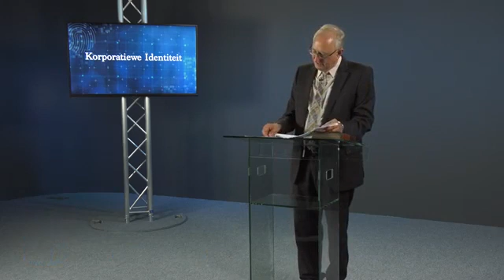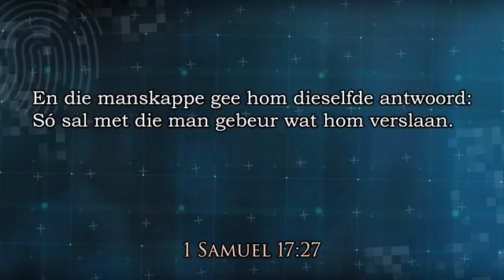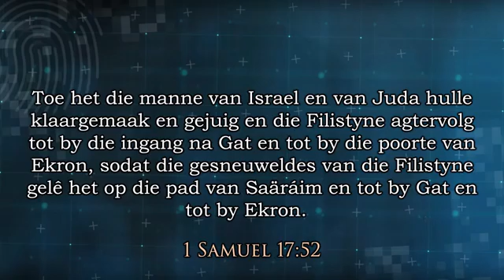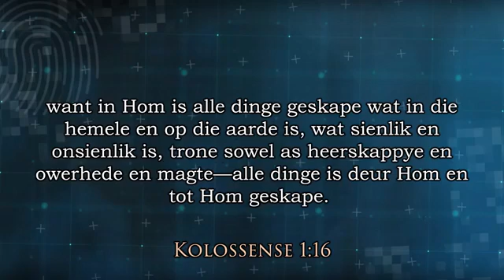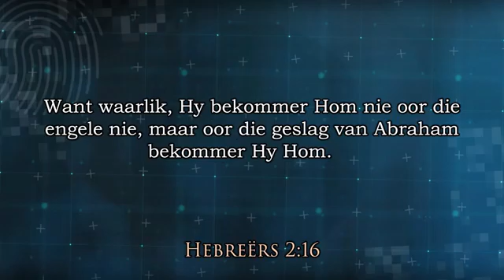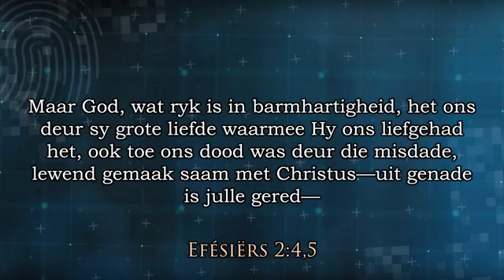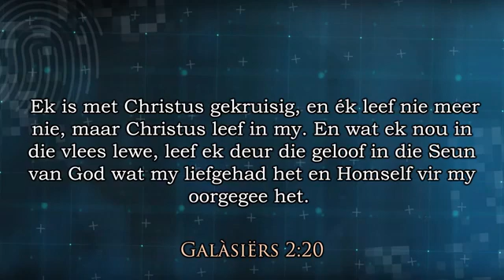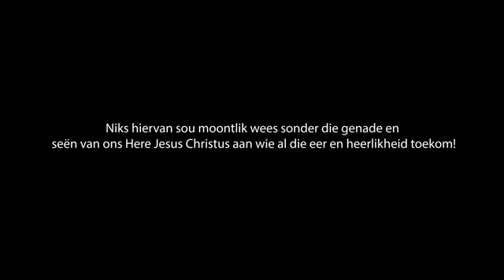Korporatiewe Identiteit - Walter Veith